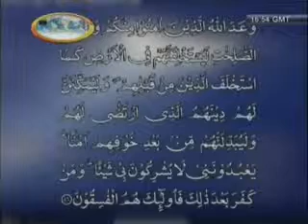Ahmadiyyat Aur Khatm-e-Nabuwat (Episode 2) 4/5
A brief dicussion of Ahmadiyya version of Khatme Nabuwat. How Ahmadies Respect Holy Prophet (pbuh) as a last Prophet.